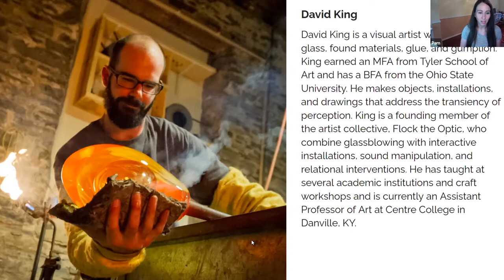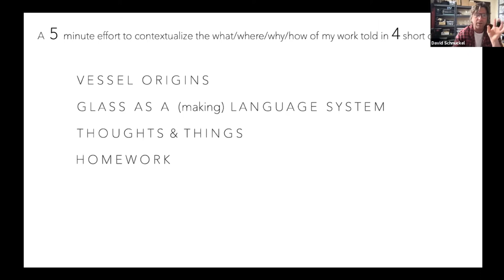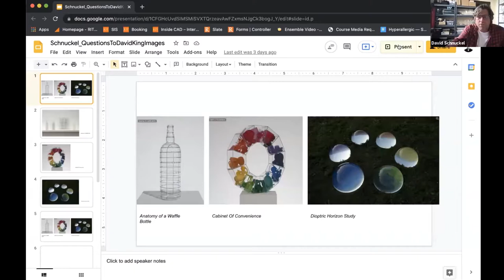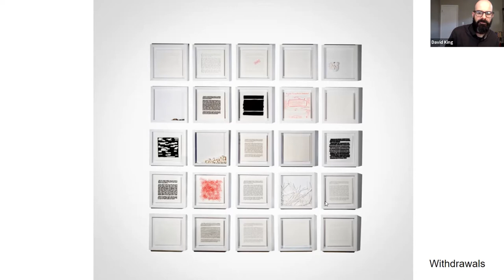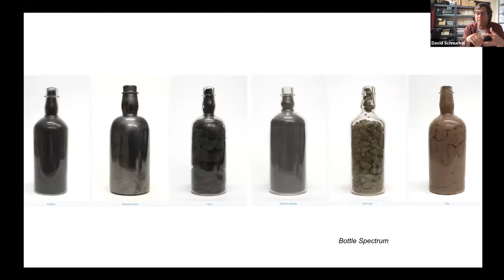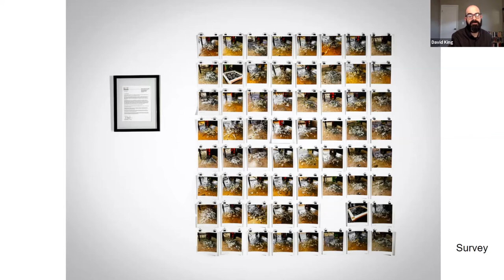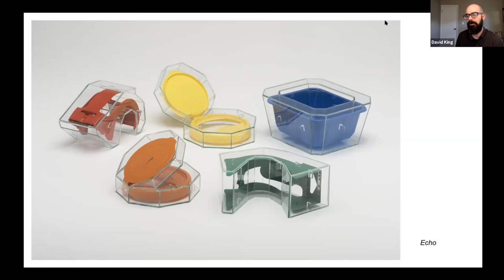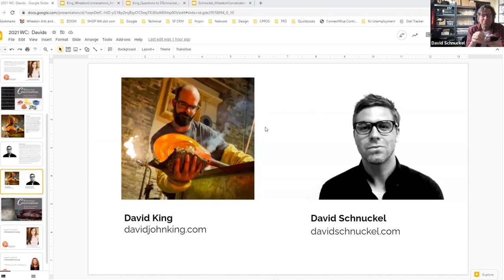Wheaton Conversations: David King & David Schnuckel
David King & David Schnuckel both make artworks that extend from a rigorous approach to object making; the results are often impractical and unexpected. During their conversation, they make an effort to uncover why.

On June 3, 2021, this discussion took place as part of “Wheaton Conversations,” a virtual series highlighting select & diverse artists with ties to WheatonArts.